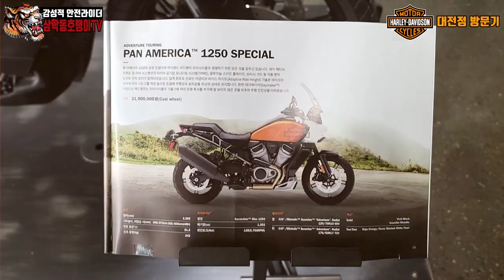할리데이비슨 클러치가 너무 빡빡할때 / 테니스엘보 오기전에 얼른 해보세요 / 할리데이비슨 대전점 방문기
안녕하세요^^ 삼학동호랭입니다.